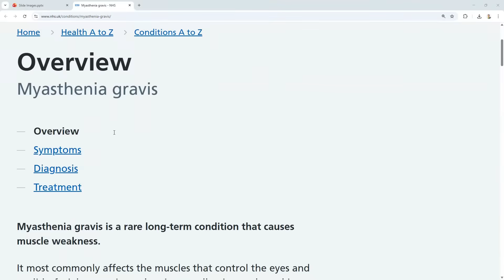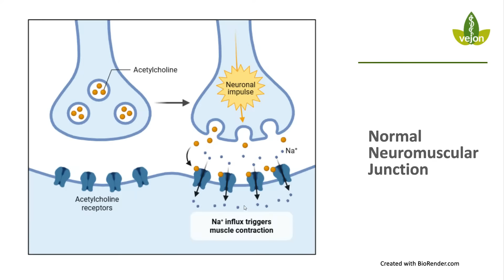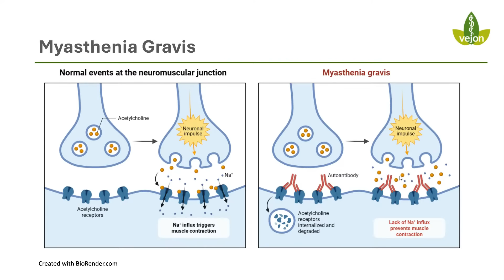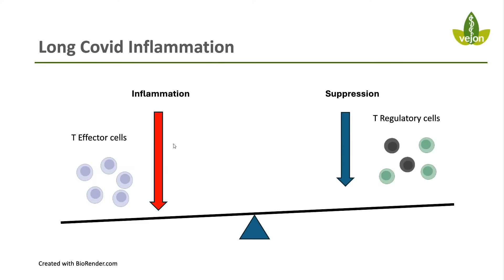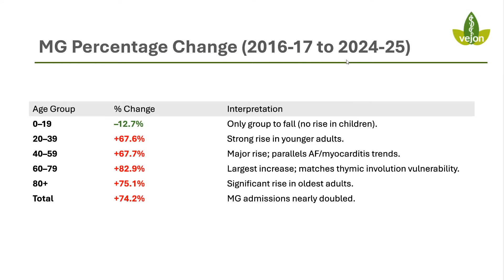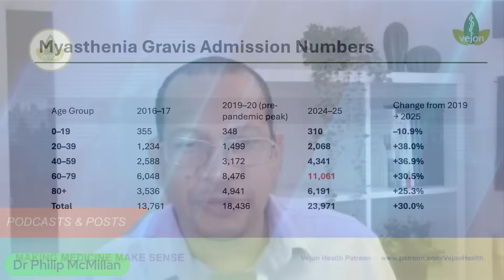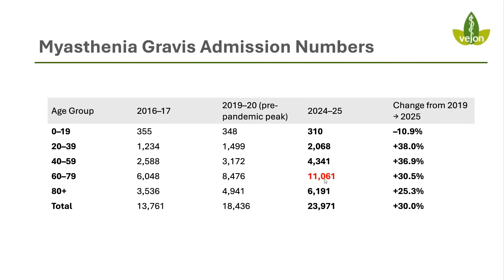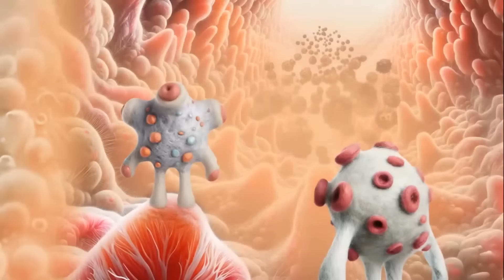Myasthenia Gravis Cases Are SURGING Since 2021 Why Is Nobody Talking About It?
Myasthenia Gravis is a chronic autoimmune neuromuscular disorder that has shown a striking rise in hospital admissions since 2021 — yet almost no one is talking about it.
This video takes a closer look at the data revealing this surge, explores potential mechanisms behind the increase, and asks the critical question: why has this trend been overlooked?

By analysing nearly a decade of hospital records and the emerging science of post-viral and post-immune activation autoimmunity, we aim to bring clarity to a condition that may be far more common today than most clinicians realise.

Whether you are living with Myasthenia Gravis, know someone affected, or simply want to understand how immune dysregulation is reshaping modern health, this video will give you an essential overview of what’s changing — and why it matters.

Join us as we uncover the story behind the rising cases of Myasthenia Gravis and begin an important conversation about its growing impact.

Immune Privilege Unmasked – The Hidden Shield That Protects (or Destroys) You